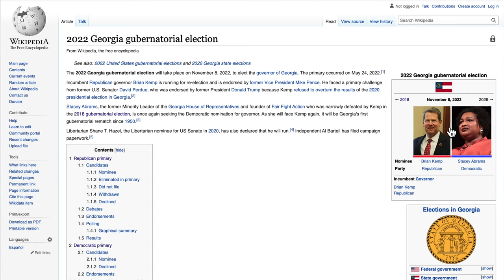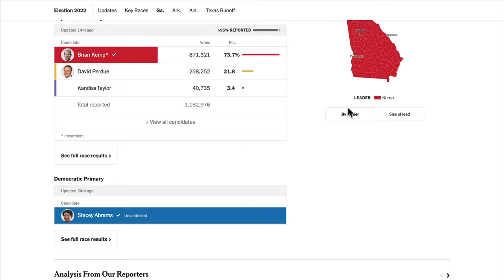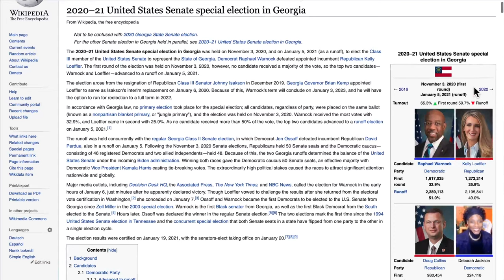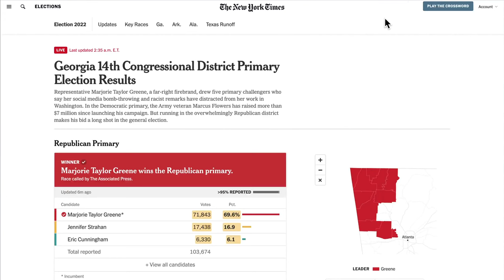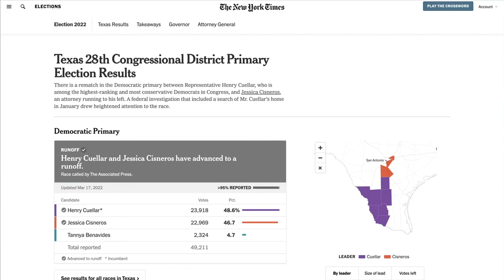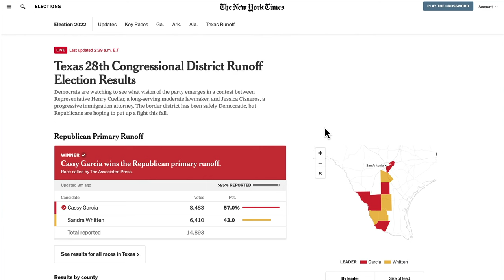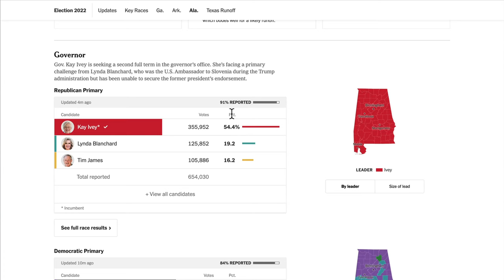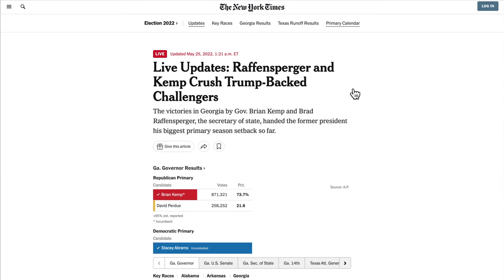Kemp Landslide! Primary Results In Georgia, Texas, More! | 2022 Election Analysis